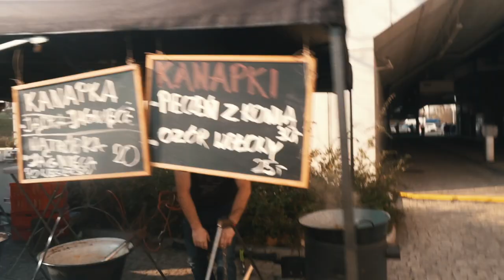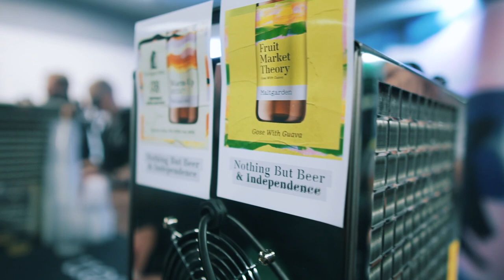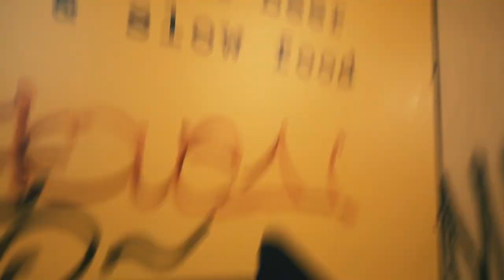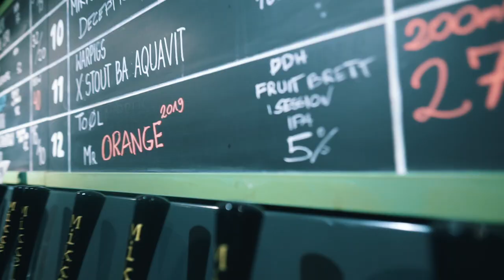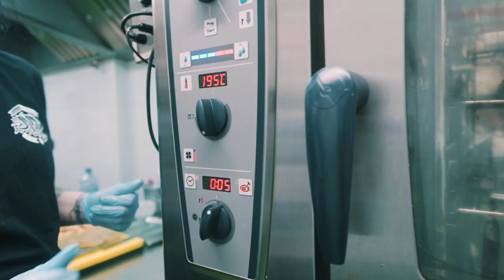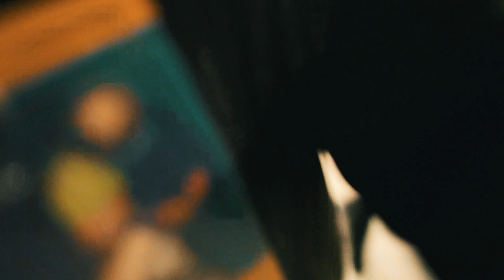Jedno DDH fejmu nie czyni - Warszawski Festiwal Piwa cz.2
Przyszła pora na dzień drugi Warszawskiego Festiwalu Piwa czyli jeszcze więcej dobrego polskiego kraftu i jeszcze więcej dobrego jedzenia! Miłego oglądania!